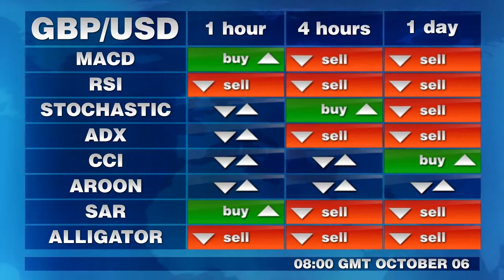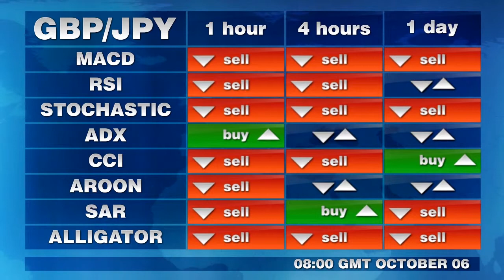Торговые сигналы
Технические индикаторы в 3-х таймфреймах для основных валютных пар с позицией межбанка в 8 по Гринвичу. Понедельник, 6-е октября.